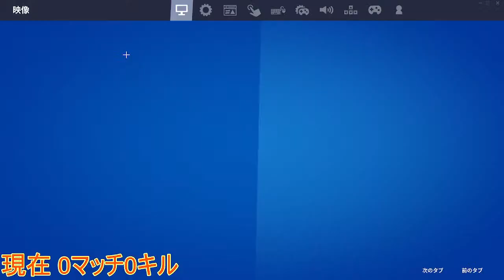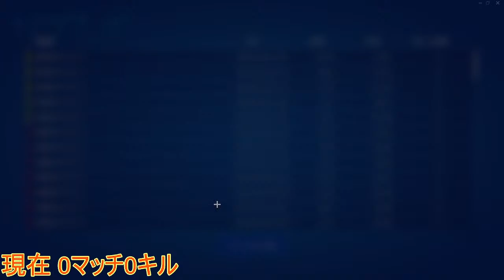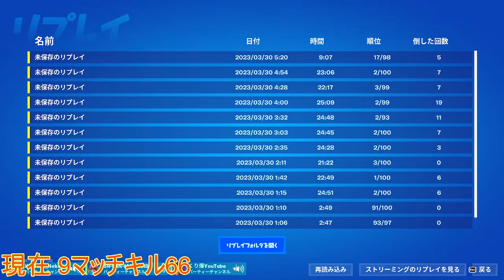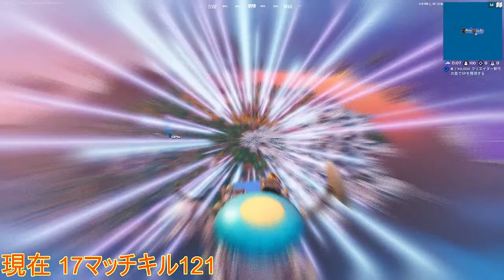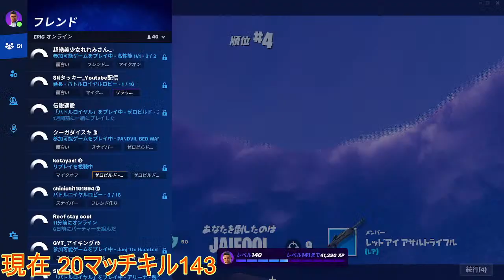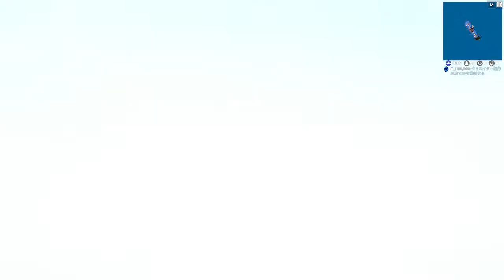参加型 ゼロビルド フォートナイト #261 今宵は、宴開始から終了まで一人で何時間で何キルできるのか検証してミルマスカラス～((´∀｀*))ヶﾗヶﾗ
主は元Jリーガーで元プロビリヤード選手のゼロビルド専門の酔っ払い下手くそおやじ🥴
(深夜0時頃〜朝方まで基本毎日配信)
酔っ払いくそおやじなので勝手にニックネーム付けたりフレンドリーな喋り方になるので真面目な方はご注意を🤣
主の事は好きに呼んでください👍

酔っ払い下手くそおやじ
EPIC ID　くり爆YouTube
PS4  ID     curibaku_youtube

くりくしーは11歳 世界チャンピオン目指して絶賛修行中😊
所属 TEAM FUNNY（＠FUNNYGAMEJP）
スポンサー絶賛募集中です✨
(YouTube不定期配信しています)

悩み事相談は
優秀なスタッフがたくさんいるのでお気軽にご相談ください。

↓🔴参加型配信ルール&注意事項🔴↓

うまいヘタ、酔っ払い関係なく誰でも参加OKの参加型。聞き専もOK。
VCあり、なし、関係なし❣

主は初心者なので主からフレンド申請やり方分かりません😂

🔴基本１マッチ交代制(初動死も交代なのでご注意を）
　・順番は初見さん、再参加、関係なく参加希望順です❣
　・待てない人はダメ〜。

・複数人の参加希望→何人で参加したいかチャットで教えください。
　人数によって参加前後します。
　基本ソロ参加者優先

🔴再参加希望→マッチ終了後でお願いします。

🔴ゴースティング（G）は、どんな理由があろうと即ブロックします❗️

🔴最低限の挨拶、マナーをお守り下さい❗️

🔴雰囲気を悪くしたら主の判断でキック＆ブロックしますのでご了承下さい❗️

🔴暴言、批判等、迷惑行為が目立つ場合即ブロック❗️

🔴VC雑音ひどい場合のみミュートする場合あります❗️

🔴配信外でのお誘いは基本的にしていません。（動画撮影・編集・打ち合わせ等しています）

🔴配信者の方へ🔴
宣伝・参加全然OKです！
一緒に盛り上げましょう！
同時配信する場合は、チャットで声掛け・クリ爆チャンネルURLのアップお願いします。
参加者さんと一緒にプレイする場合は配信者として気配りお願いします。

・コラボはある程度仲良くならないとやりません🙇‍♂️

🔴主は初心者の酔っ払いくそおやじなので、不手際が多々あると思いますが、温かい目で見守って、みなさんの力で一人前に育ててあげて下さい🙇‍♂️

🔴絵やデザインが得意な方にお願いです。主のキャラ、くりくしーのキャラ等をボランティアになりますが作って頂けると嬉しいです。採用された方は最低1週間は使います♪

みなさんのお力でフォートナイトを盛り上げましょう❗️
そして、くり爆チャンネルでカスタムマッチが出来るようにお力添えよろしくお願い致します🙇‍♂️

↓↓🔴主の経歴🔴↓↓

YOSHIHIRO NISHIDA
西田吉洋(ニシダヨシヒロ)
1973年 1月30日
愛媛県出身
京都在住

〜経歴〜

✴️愛媛県立南宇和高校

1988年 Jrユース代表候補
1989年 インターハイ 3位 得点王
1989年 全国高校サッカー選手権大会 優勝 得点王
1989年 日本高校選抜
             ベリンツォーナ国際ユース大会出場
1990年 インターハイ 準優勝 得点王

✴️同志社大学

1993年 デンソーカップチャレンジサッカー大会 優勝
1993年 デンソーカップチャレンジサッカー大会 東西対抗戦 優勝 BEST FW
1993年 ユニバーシアード日本代表 （バッファロー大会 5位）
1993年チャンピオンズカップ 優勝
1993年 全日本大学サッカー選手権大会 準優勝
（関西サッカーリーグにて得点王、アシスト王多数獲得）

✴️Jリーグ

1995年 サンフレッチェ広島
1996年 京都パープルサンガ
1996年 U-24日本代表、JOMOカップ日本選抜、フランスW杯日本代表候補
1998年 アビスパ福岡
1998年 ラモス瑠偉引退試合出場
2000年 ヴェルディ川崎
2001年 東京ヴェルディ1969
2002年 東京ヴェルディ、コンサドーレ札幌
2004年 コンサドーレ札幌 現役引退

✴️ビリヤード

2007年 全日本アマチュアナインボール選手権 B級 5位
2010年 第44期ポケットプロテスト合格
2010年 JPBA
2012年 J SPORTS Foot 出演
2012年 JPBA引退

2019年 TBS 消えた天才 出演